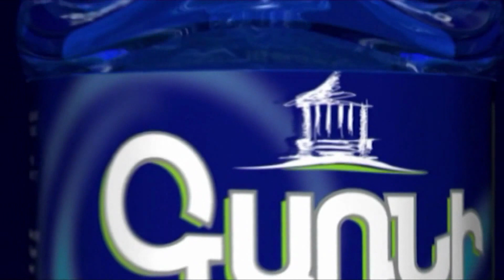Անբարոյական միջավայրի թափոնը 2018-ին եկավ իշխանության ու երկիրը տարավ կործանման․ Թևանյան